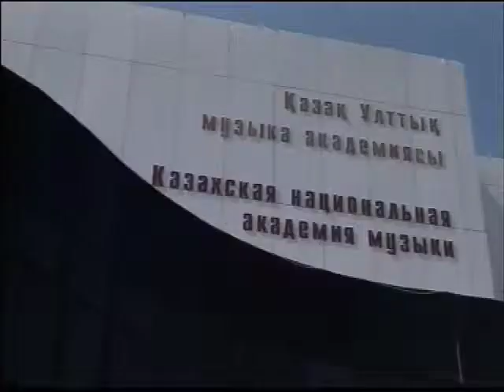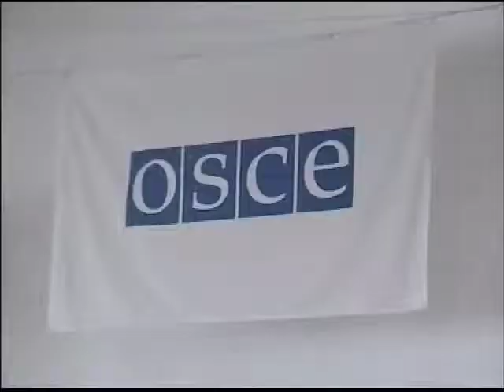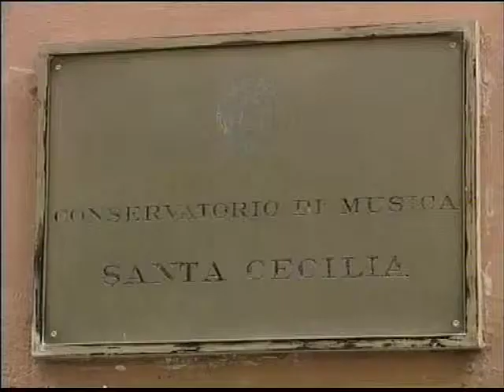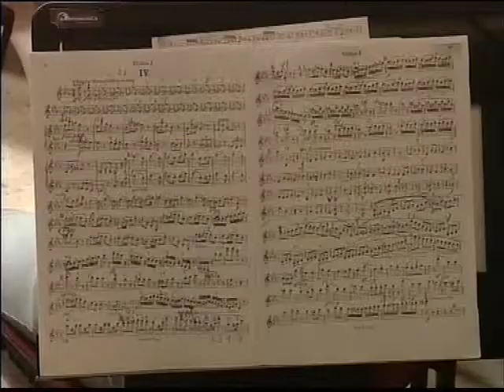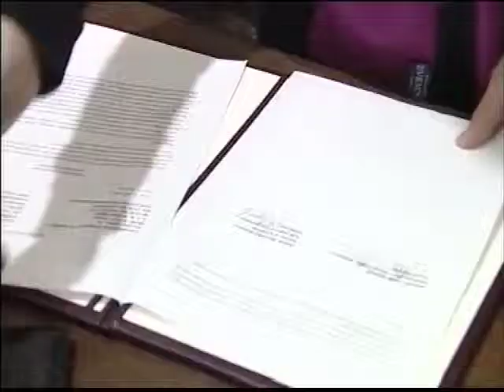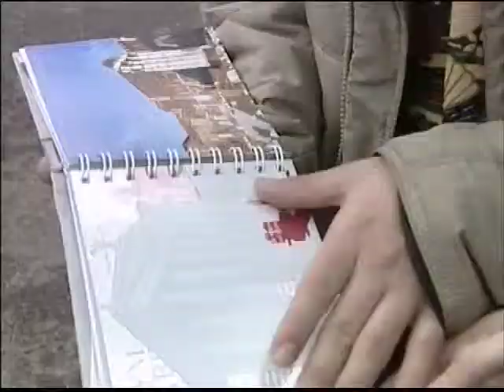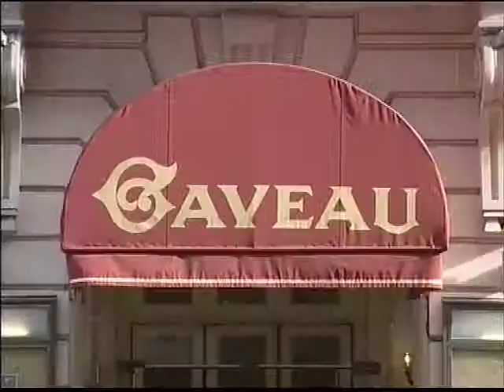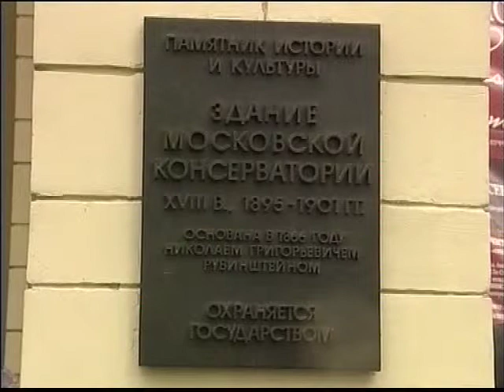KazNUA & Eurasian Symphony Orchestra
Kazakh National University of Arts, Eurasian Symphony Orchestra european concert tour.
22-30 April 2010 Vienna-Rome-Paris-Moscow